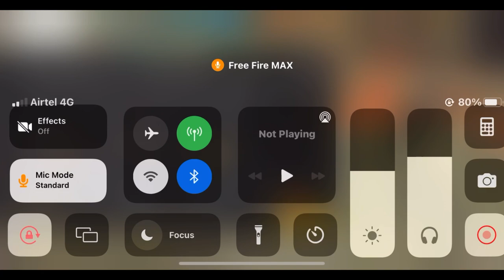CS Rank Push Tips And Triks | Cs Rank Noob Lobby Glitch | Grandmaster Push CS Rank Glitch Free Fire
My Game Name - SAKURA GAMING
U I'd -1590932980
Hi guys welcome to another video of sakura gaming.I hope you will enjoy the video.

1.Garena Free Fire  Indonesia
2.Garena Free Fire Brazil
3.Garena Free Fire Brasil
4.Garena Free Fire India
5.Garena Free Fire Singapore
6.Garena Free Fire Thiland ko